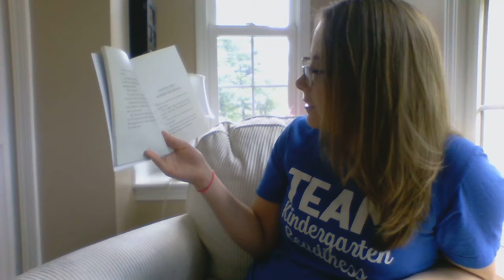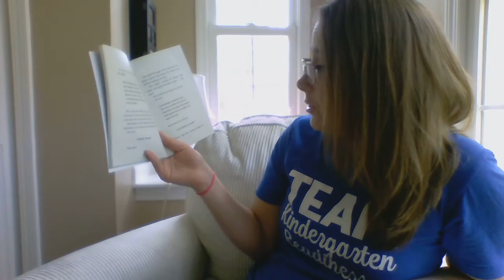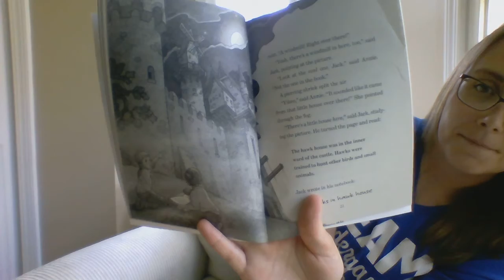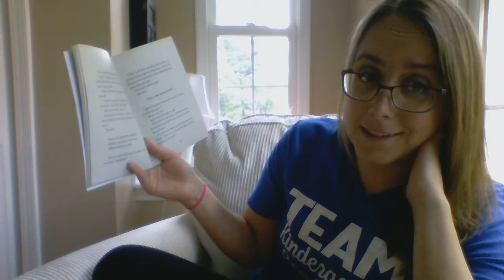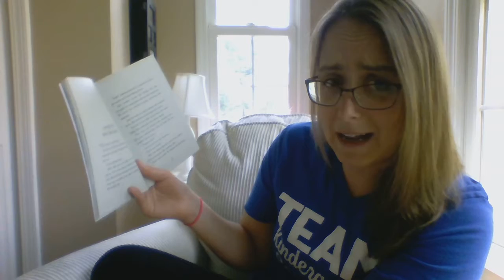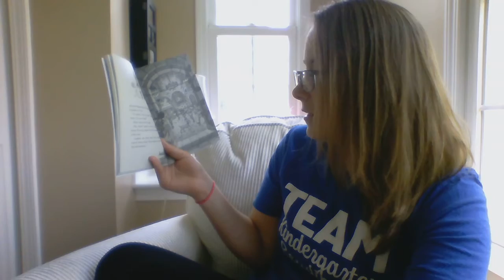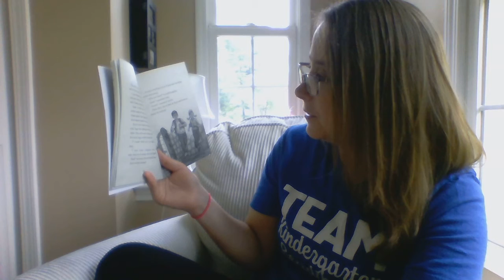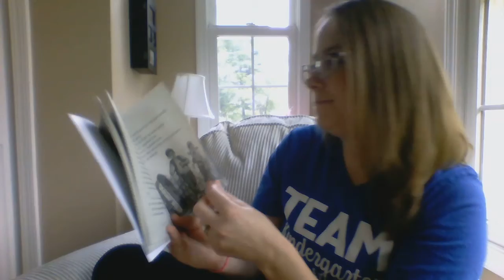The Knight at Dawn Chapters 3 & 4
Mrs.Bunker shares her BOOK LOVE with the next 2 chapters (3 & 4) of The Knight at Dawn by Mary Pope Osborne.